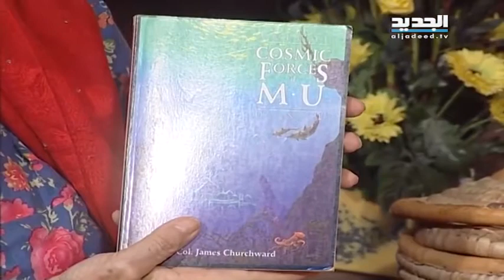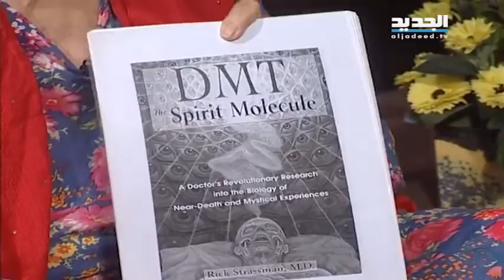غفران - مريم نور - الحلقة [ 1154 ]